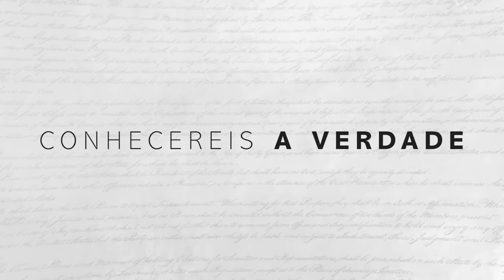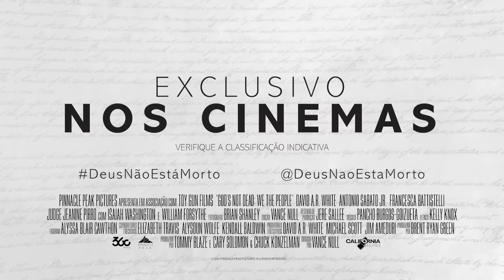Deus Não Esta Morto: O Próximo Capítulo - Trailer dublado [HD]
A série DEUS NÃO ESTÁ MORTO continua. Agora em DEUS NÃO ESTÁ MORTO - O PRÓXIMO CAPÍTULO, David White, como Reverendo Dave, se encontra na defesa de um grupo de famílias que educam seus filhos em casa após receberem uma inspeção inesperada de uma funcionária do governo local.  Ela acredita que as crianças estão recebendo uma educação inferior em relação à escola tradicional e estão sendo doutrinadas por suas famílias a crerem na Bíblia.

As famílias, então, são obrigadas a colocar seus filhos na rede pública de ensino, ou então, enfrentarão as consequências da lei. Surpreso com a interferência do governo, e acreditando que o direito de educar seus próprios filhos é um direito pelo qual vale a pena lutar, o reverendo Dave e as famílias, vão juntos a Washington para uma audiência histórica na Côrte que determinará o futuro da educação nos próximos anos.

Direção: Vance Null
Elenco: David A.R. White, William Forsythe, Isaiah Washington, Antonio Sabato Jr.
Gênero: Drama, Família
País: EUA
Ano: 2021
Duração: 110 min
Classificação: 12 anos